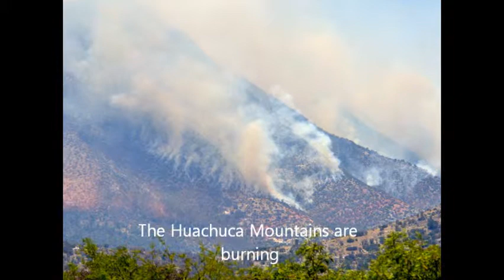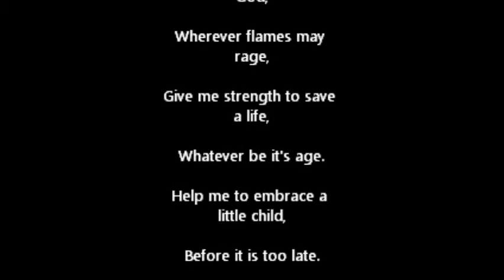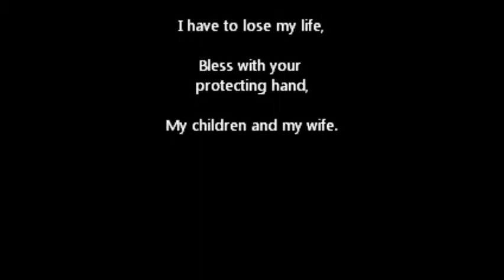Monument Fire II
Different version, better pics